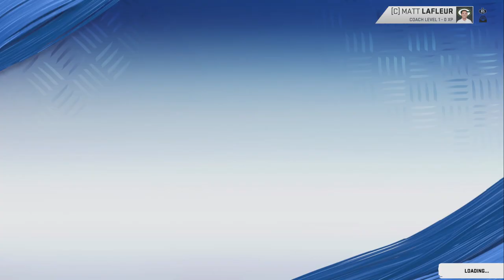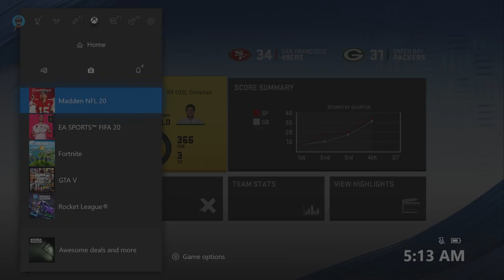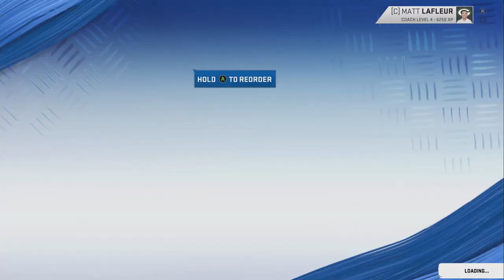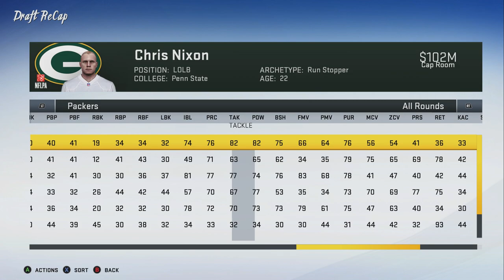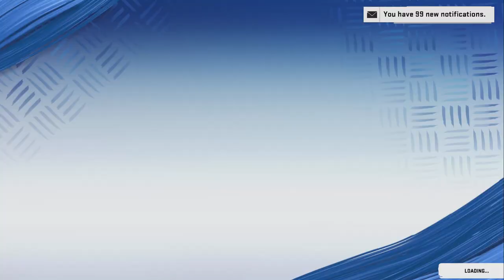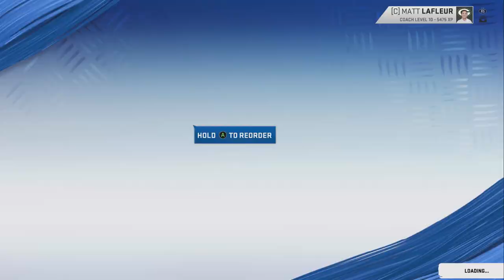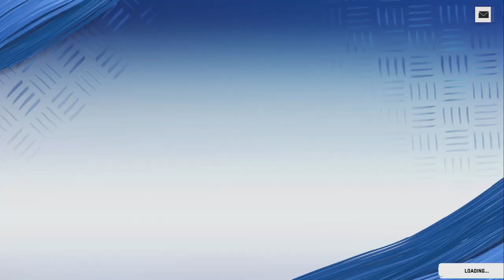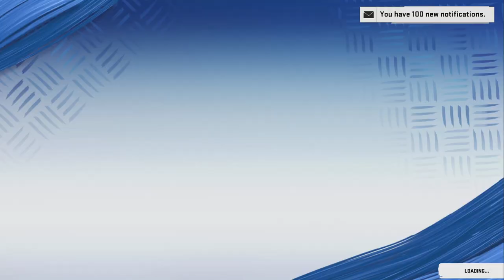Fantasy Draft Sim Rebuild of The Green Bay Packers! Madden 20 Rebuild!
We're back with another rebuild yes of The Green Bay Packers on Madden 20 Franchise but this will be the last one I promise! But really this is a fantasy draft sim rebuild (first this year) and I just so happened to choose my favorite team and a team you guys like to see rebuilt for some reason.